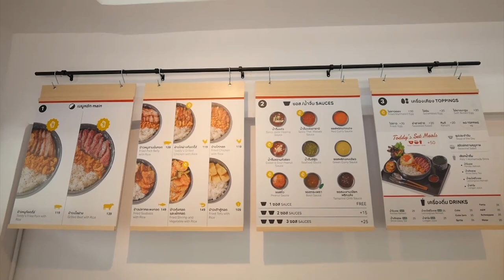เมนูเด็ดอัมพวาการันตี ข้าวผัดซอสเขียวหวาน ไก่ย่างตะไคร้ |Cooking Guru EP. 294 [1/3]